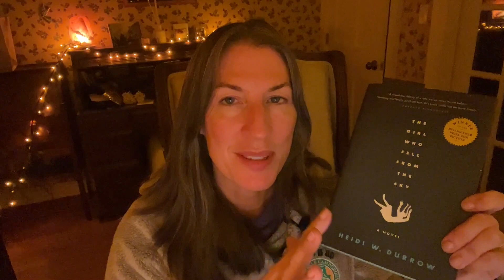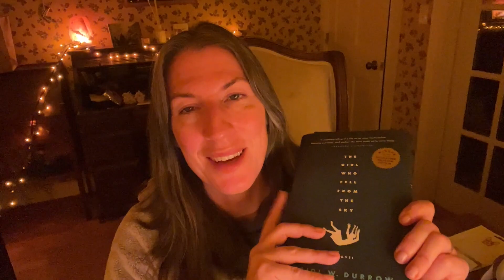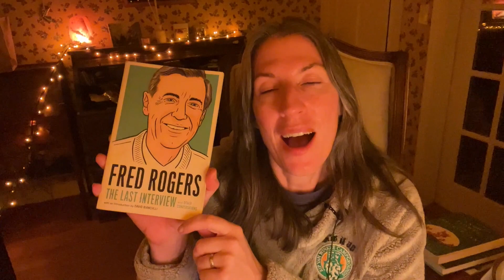May TBR (Zombies and Mr. Rogers) :) | 2024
This month I'm going to take it easy with my TBR planning and go with the flow.  I'm also taking an audiobook break and going to try to get to more books on my shelves!

Books Mentioned:
The Girl Who Fell from the Sky by Heidi E. Durrow
The Walking Dead - Compendium One by Robert Kirkman and others
Snow Flower and the Secret Fan by Lisa See
Crossings: How Road Ecology is Shaping the Future of our Planet by Ben Goldfarb
The Night Circus by Erin Morganstern
Fred Rogers: The Last Interview with an introduction by David Bianculli

I'm Farrah from bookstalgic and I have rediscovered my love of reading again in my 40s. :)
I enjoy finding time to squeeze my love of reading into my busy life of work and family. I love taking lots of walks in nature to try to appreciate all that I can each day.

Favorite genres: it's mixed bag of Classics, Sci-Fi, Fiction, Fantasy, Mystery/Thriller, Classic Horror (not too scary lol), Nature/Environment, Non-fiction, Health,  Religon, History and Speculative/Paranormal Romance

On my channel, you'll find cozy/chill reading vlogs that highlight some of the natural beauty I see outside on my daily walks around our farm.
I try to post 2 vlogs per month as well as a reading wrap up at the end of each month (I sometimes get behind, though!) :)
I hope you enjoy my channel and thank you so much for stopping by!